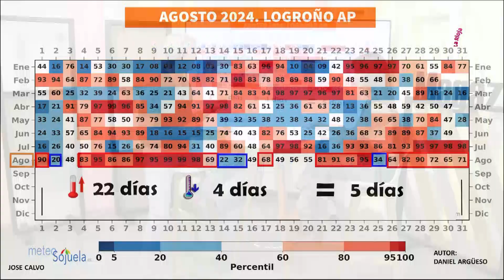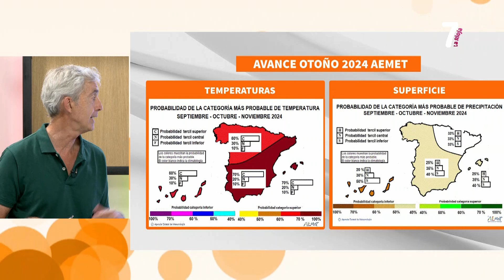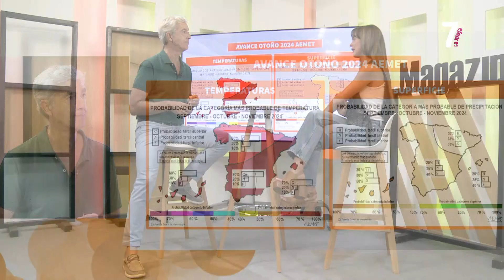Meteosojuela en 7 LaRioja TV. 7Magazine.05/09/2024. 4ª Temporada Edición VERANO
4ªTemporada en 7 LaRioja TV7Magazine
Edición VERANO
Hoy con Laura Santolaya
Actualidad e información del tiempo en La Rioja
Todos los Jueves En directo!! a las 16:00h
Redifusión 18:30h,y 00:30h Viernes  10:30h